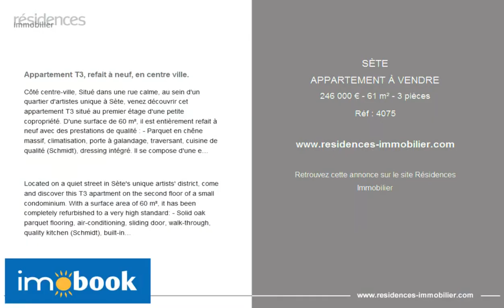SÈTE - APPARTEMENT À VENDRE - 246 000 € - 61 m² - 3 pièces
Référence : 4075

Appartement T3, refait à neuf, en centre ville.

Côté centre-ville, Situé dans une rue calme, au sein d'un quartier d'artistes unique à Sète, venez découvrir cet appartement T3 situé au premier étage d'une petite copropriété. D'une surface de 60 m², il est entièrement refait à neuf avec des prestations de qualité : - Parquet en chêne massif, climatisation, porte à galandage, traversant, cuisine de qualité (Schmidt), dressing intégré. Il se compose d'une entrée desservant l'espace de vie spacieux avec son espace soin cuisine équipée le tout s'ouvrant sur l'extérieur. Le coin nuit dispose de deux chambres, d'une salle d'eau avec douche à l'italienne, d'un WC. Possibilité de récupérer le bail d'une place de parking (80 € / mois) Situé à proximité immédiate des commerces et des commodités.

Located on a quiet street in Sète's unique artists' district, come and discover this T3 apartment on the second floor of a small condominium. With a surface area of 60 m², it has been completely refurbished to a very high standard: - Solid oak parquet flooring, air-conditioning, sliding door, walk-through, quality kitchen (Schmidt), built-in dressing room. It comprises an entrance hall leading to a spacious living area with a fully-equipped kitchen, all opening onto the outside. The sleeping area comprises two bedrooms, a shower room with walk-in shower and a toilet. Possibility of recovering the lease on a parking space (€80/month). Located close to shops and amenities.

Cette annonce vous est proposée par l'agence IMOBOOK

|2967056|